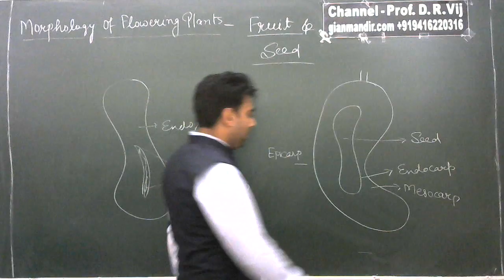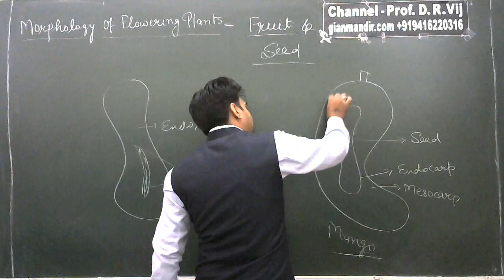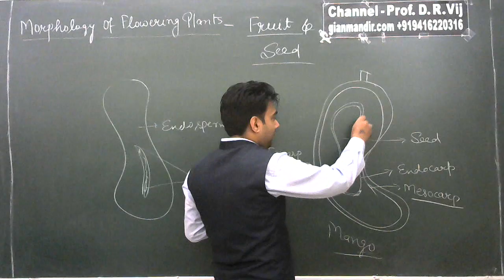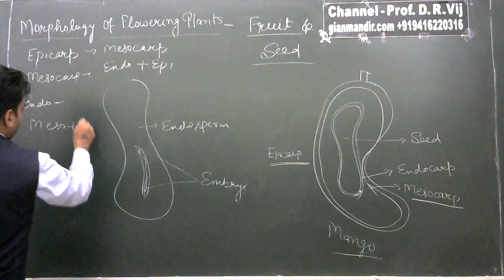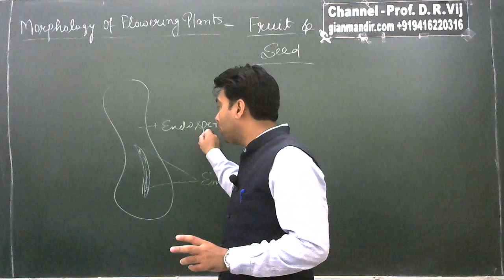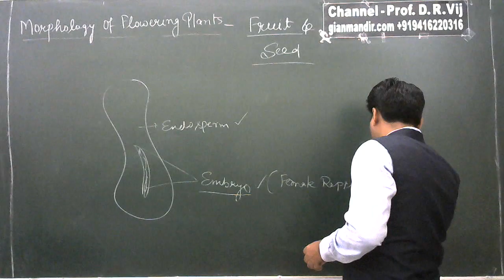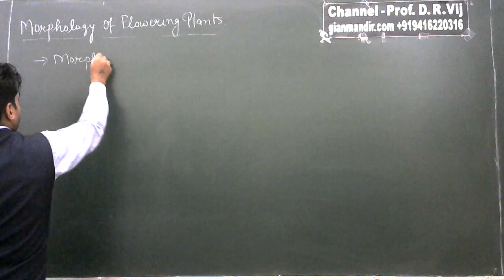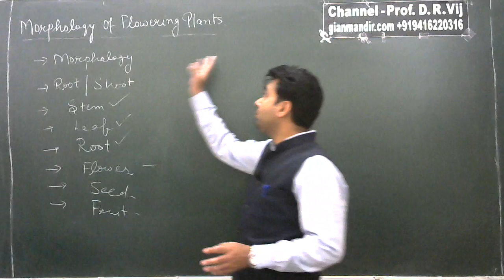XI Biology | Morphology of Flowering Plants | Fruits and Seeds by Taranjeet Sir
Unit 2 - Structural Organisation in Animals and Plants
Chapter 5 - Morphology of Flowering Plants
Fruits and Seeds

Epicarp, Mesocarp, Endocarp, Pericarp, Embryo, Endosperm